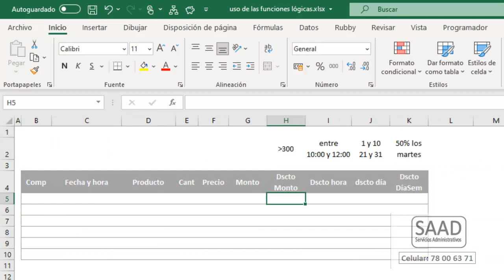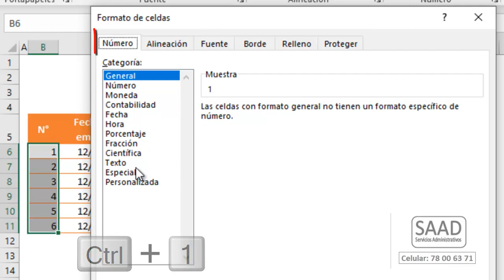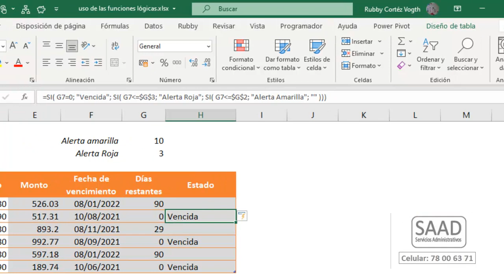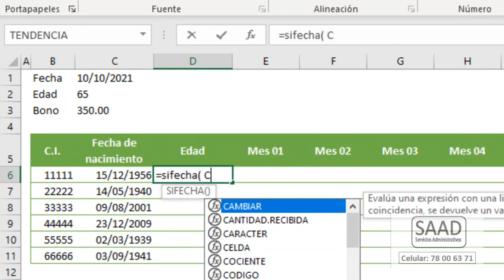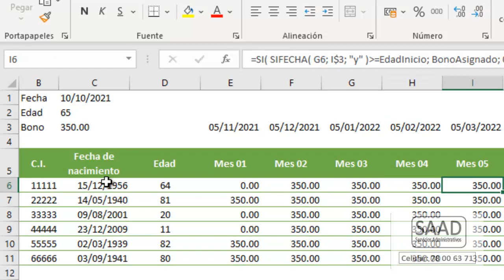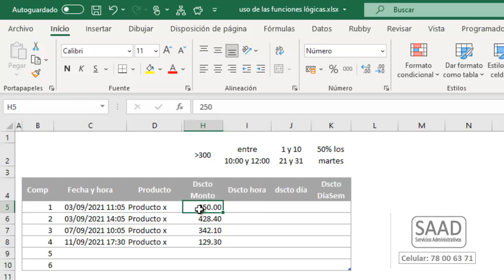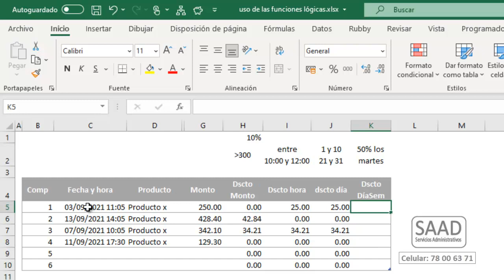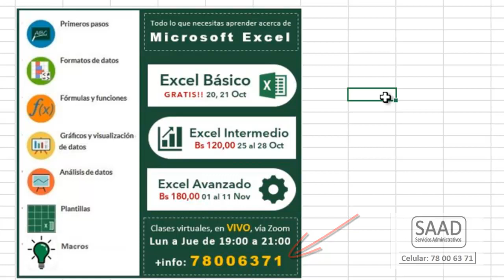Uso de las funciones lógicas SI, Y, O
Descarga los archivos y aprende cómo utilizar, de manera fácil, las funciones lógicas para decidir acciones a partir de ciertas condiciones dadas.
Saludos desde Santa Cruz de la SIerra, Bolivia.
Descarga los archivos de práctica. Inicial